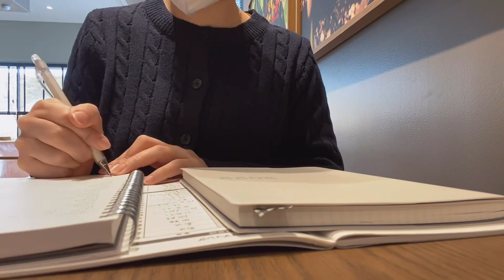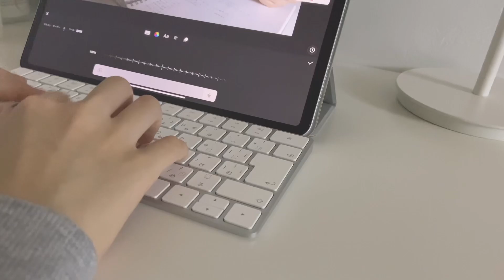| exam study vlog |試験勉強を頑張る休日/スタバの新作を飲む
music
berhana